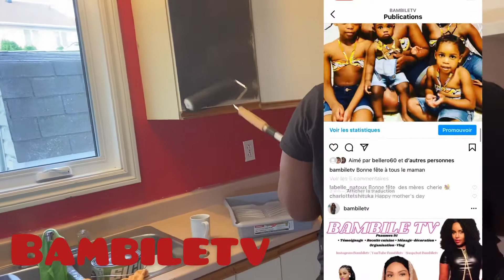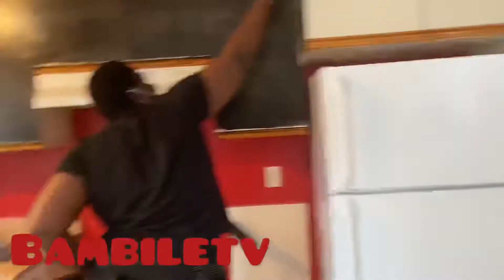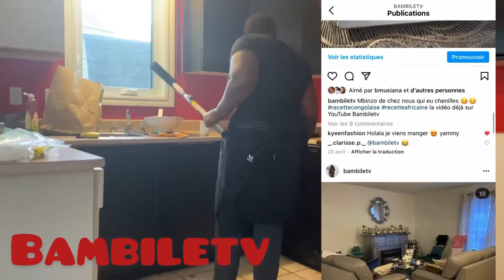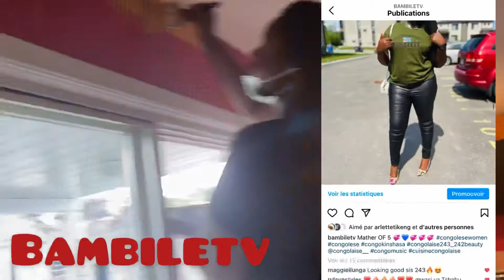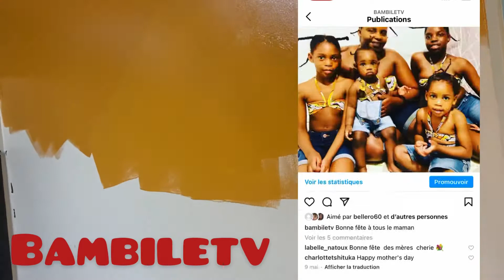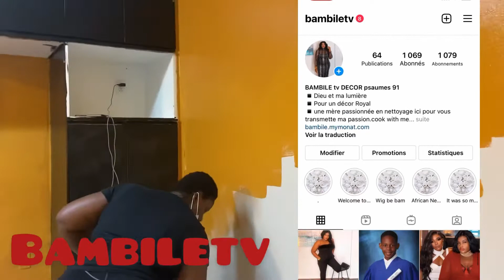Deuxième parti de ma petite Contre🙏🏾